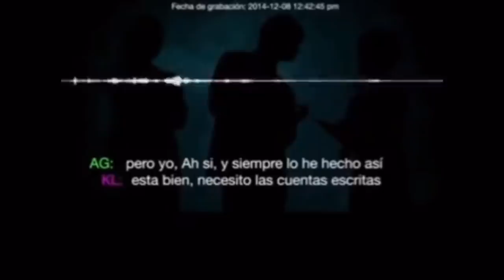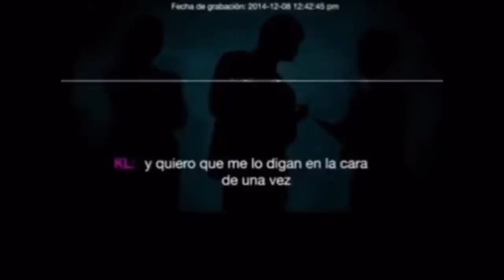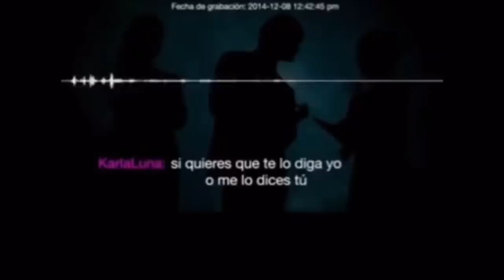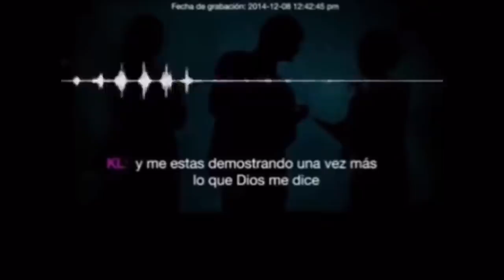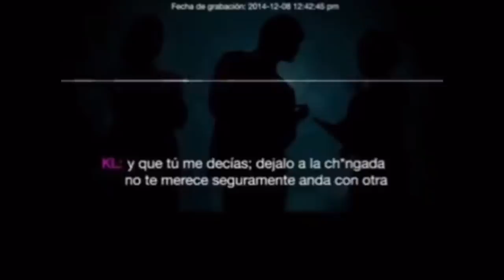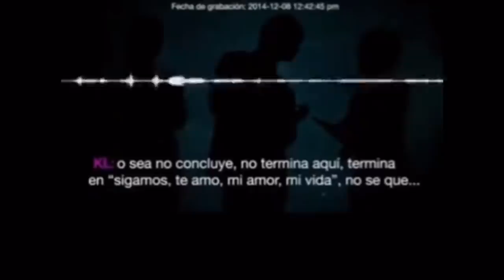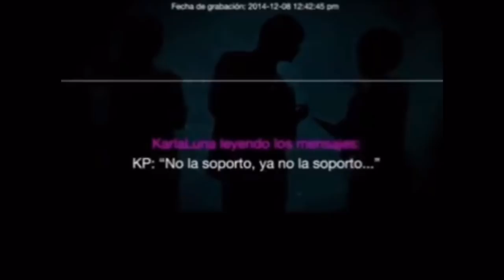¡KARLA PANINI HABLA DE SU D.E.U.D.A. CON HACIENDA!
Te presentamos el audio donde Karla Panini admite que le debe dinero a Karla Luna y todo fue porque se retraso, por los problemas fiscales que tuvo.